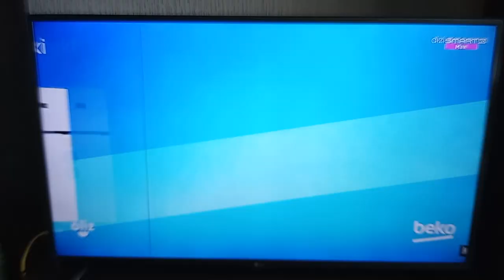DİZİSMART MAX - Bant Reklam Jeneriği 3 (23 Temmuz 2023)